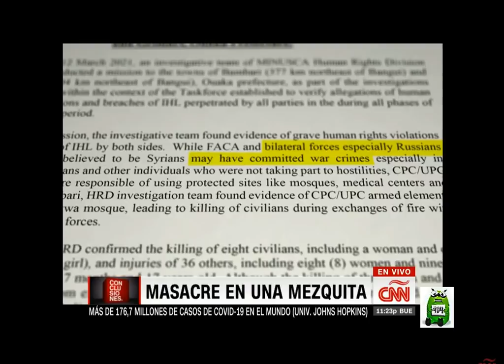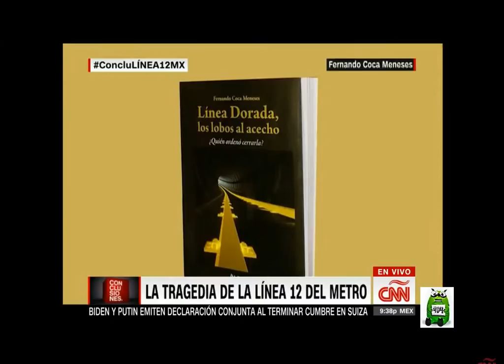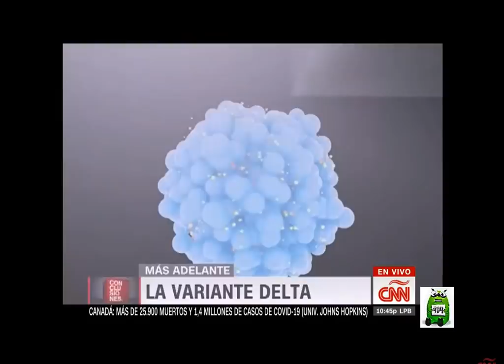Conclusiones. Miércoles, 16 de Junio de 2021 con Rafael Romo.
Los invito a jugar a RollerCoin, un simulador de minería de criptomonedas con retiros reales de criptomonedas👑. Sus primeros 1000 Satoshis gratis por registrarte con mi enlace, disfrútenlos 🎮
☑️ Apóyame con la Criptomoneda DASH:
Xf7CVKkzuc5z8iuBDsPsaC7SzK3MQ8YaHf
☑️ Apóyame con la Criptomoneda LITECOIN
LZRdHirvJ5ZU27tU3khE12J2Vz69djyTev